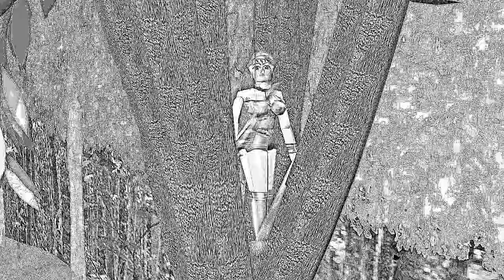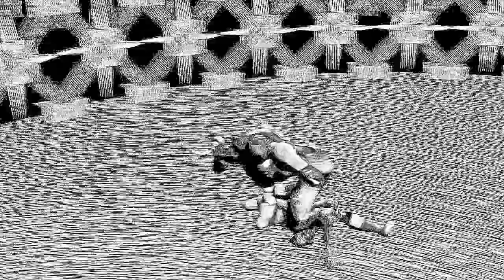Trailer - Black and white - Chronos and the Guardians of Eternity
"In the beginning of time, the Gods in their infinite wisdom, built a world of many contrasts, bursting with life and all kinds of sights, where fantastic beasts and intelligent beings made this world the home of several civilizations.

Yet, in time, prosperity diminished as the various civilizations reached their pinnacle turning more and more ambitious. Corrupted by their own good fortune, several rose against the weak and forced them into a life of servitude and suffering. Rulers began a terrible reign of terror..."

This video is part of the ongoing "Cronos and the Guardians of Eternity" motion comic / video comic / video novel / webtoon / webcomic, which is inspired on such classics as Masters of the Universe, Thundercats, and Lord of the Rings.  Black and white effect was applied after initial animation was completed.

Images: Corel PaintShop Pro
Video editing: Cyberlink PowerDirector
Audio editing: Audacity

Made in Guatemala

"Let me tell you our story..."